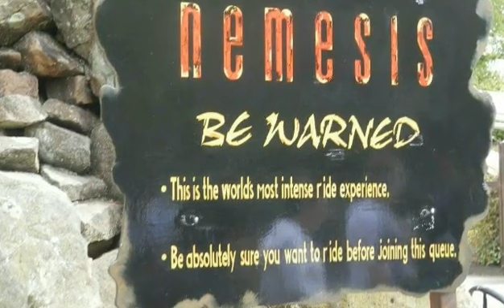VLOG 54: My first ever trip to Alton Towers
Trip to Alton Towers
Thursday 19th of May 2016